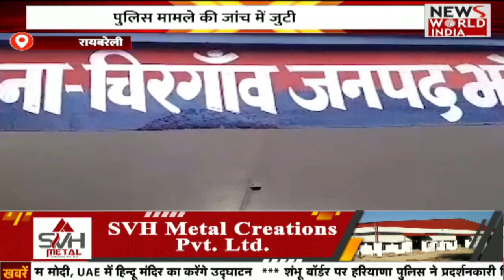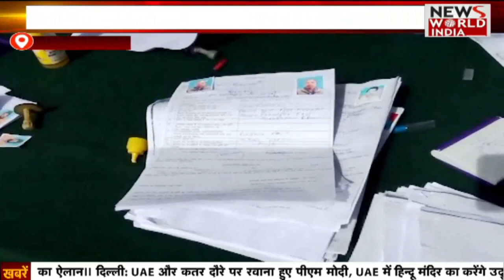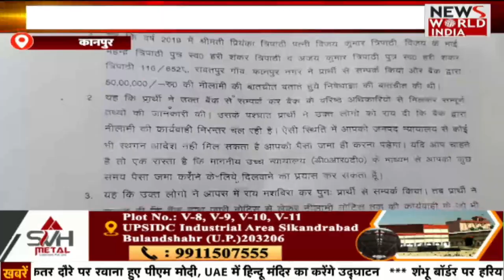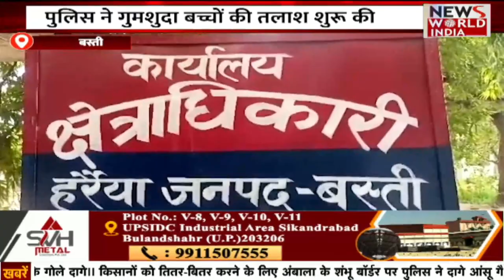🟢LIVE: उत्तर प्रदेश की बड़ी ख़बरों का खास Bulletin | Uttar Pradesh